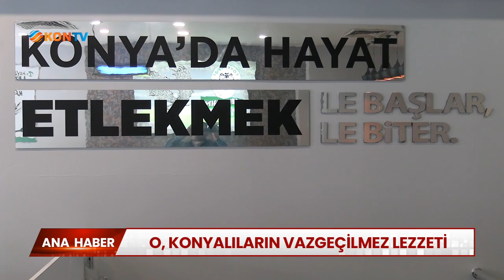O, Konyalıların vazgeçilmez lezzeti